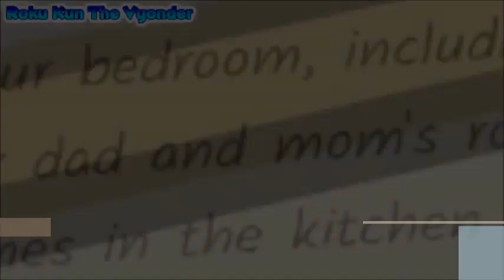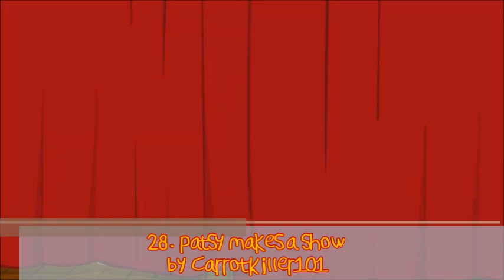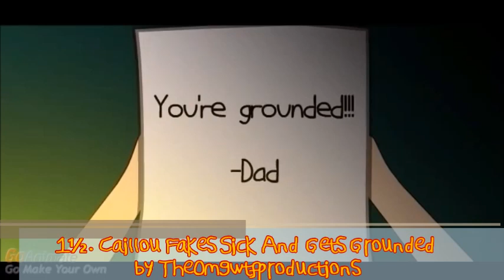(DAY 5) Zackzilla's Another Top 50 Favourite Go!Animate Moments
"There's only 20 more days until Christmas, I am going to show you, my another Top 50 Favourite Go!Animate Moments since I made a first one back in 2020.